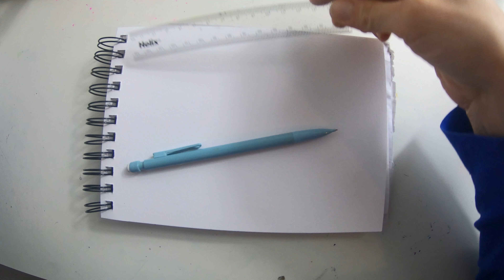Lost World, FOUND!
Day 52. Lost World

Another 3D attempt, I had to use a different paper as I damaged the page on yesterday's illustration (too much moisture) plus I didn't want to write on the back of the pastel image.

I Wanted to make a tower coming out of the ground but at the last minute ended up being a whole more complex building coming from the water really. Atlantis maybe!? hhahaha

TO ALL CREATORS OUT THERE! Please! Don't forget to join in the campaign create2help create2donate, only 4 steps, you get creative and help this fundraising to help Cancer Research!

CREATE - do YOUR art, doodles, drawing, painting, sculpture, resin artwork, baking, whatever you like.

POST - Post an image of your artwork on social media.

TAG - tag @livpix_creations and add create2help and create2donate - send me the image via e-mail also if you want me to include in my website's art gallery.

Stay Safe!